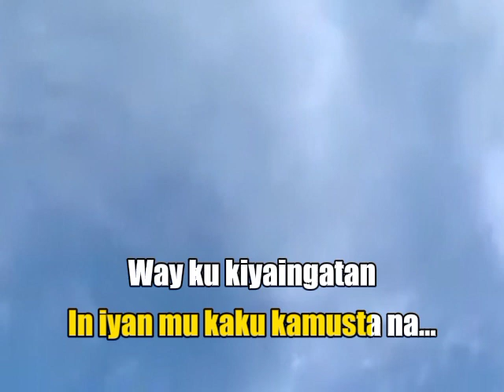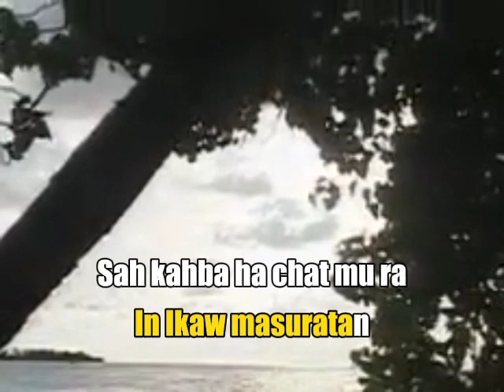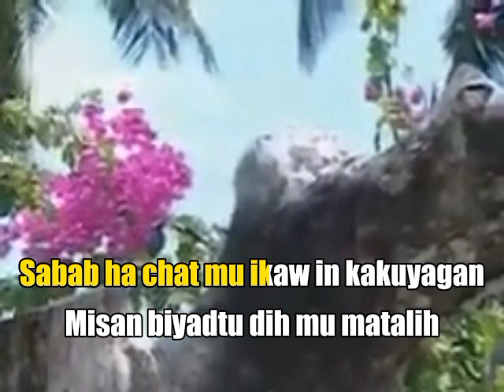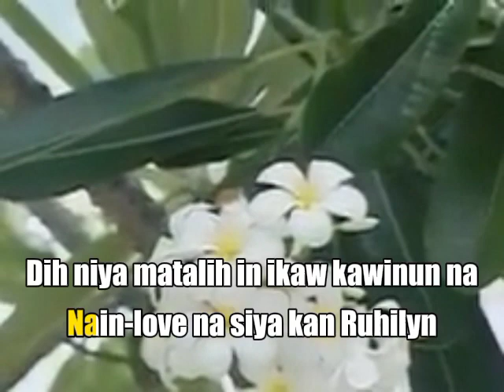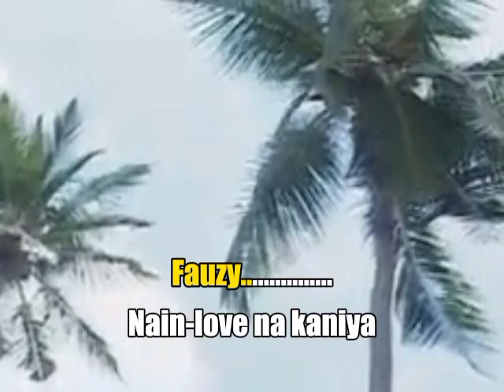AVSEQ04. FATIMA RUHILYN BAKIL - Dharzkie Sangkula | Vivaoke